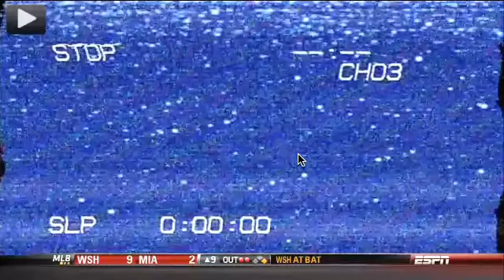Eminem Acts Like Weirdo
During Halftime Of Notre Dame-Michigan Game. "Live TV freaks me out"